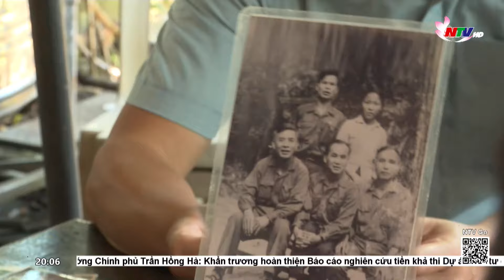Người cao tuổi phát huy vai trò “cây cao bóng cả”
Chiếm tỷ lệ ngày càng cao trong cơ cấu dân số, người cao tuổi ngày càng có một vai trò, vị trí quan trọng trong gia đình và xã hội. Trong nhiều năm qua, người cao tuổi đã hăng hái thi đua yêu nước, nêu cao tinh thần “Tuổi cao - Gương sáng”, là chỗ dựa vững chắc, là động lực góp phần xây dựng hạnh phúc gia đình và góp ích cho cộng đồng.